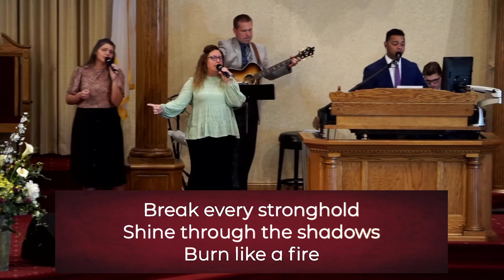I Speak Jesus || AFC Live